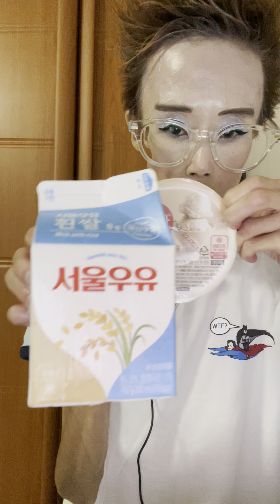Just Eating-햇반 아이스크림, 우유